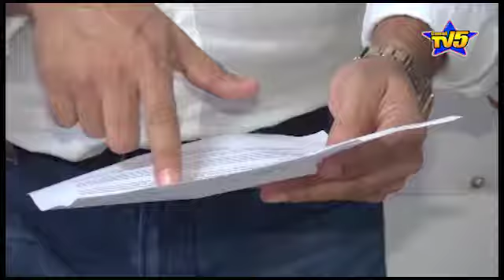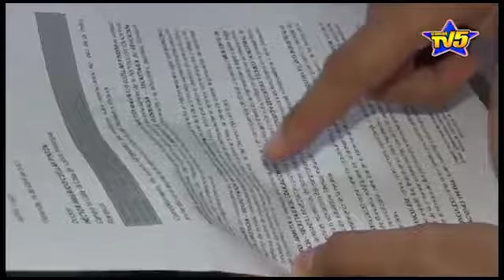Personero de Florencia presentó rendición de cuentas ante el concejo municipal